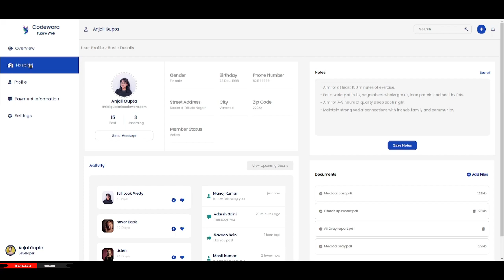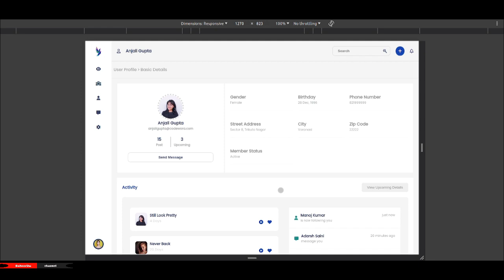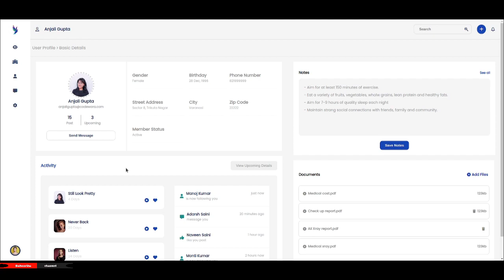Build a Modern Admin Dashboard | HTML CSS JavaScript Tutorial(Coming Soon!)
🚀 Discover the process of building a sleek and functional admin dashboard with our comprehensive HTML CSS JavaScript tutorial! In this video, we'll guide you through every step of creating an interactive admin panel that's perfect for managing your web applications. Elevate your web development skills and create professional-grade designs with ease.

🔧 Key Topics Covered:
- HTML Structure for Admin Dashboard Components
- CSS Styling Techniques for a Modern Look
- JavaScript Interactivity for Dynamic Functionality
- Tips for Creating an Intuitive User Interface

🎓 More Tutorials:
Explore our channel for additional web development tutorials, coding tricks, and design inspiration.